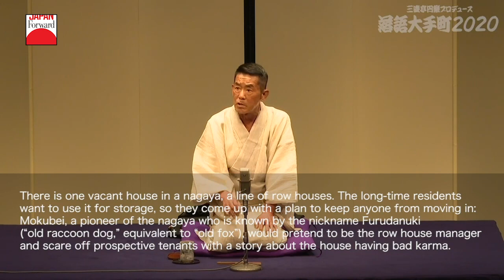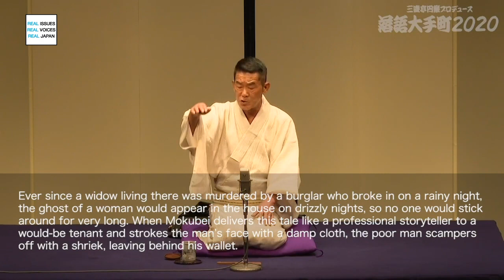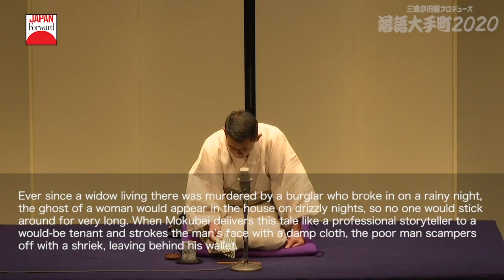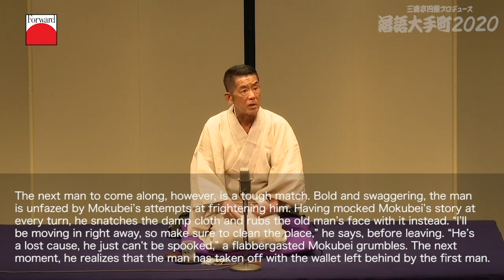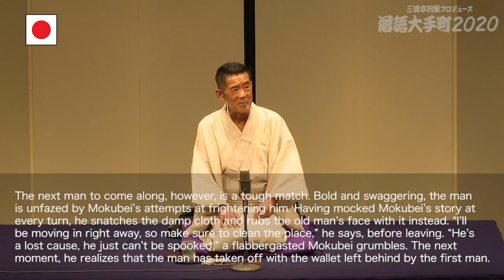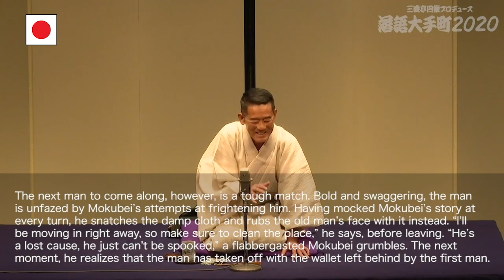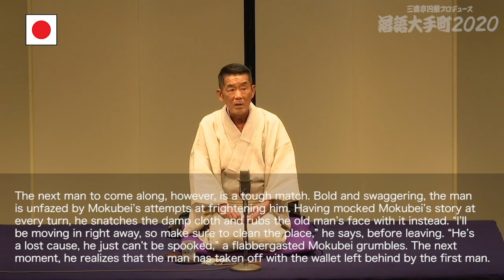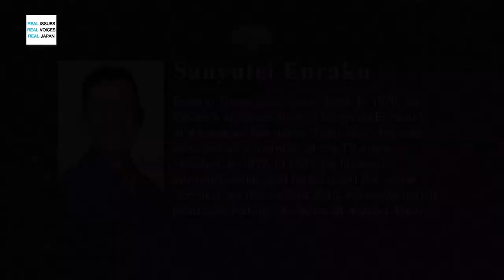Sanyutei Enraku - Rakugo Otemachi 2020 | JAPAN Forward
Born in Tokyo in 1950, Sanyutei Enraku became an apprentice of Sanyutei Enraku V and received the name 'Rakutaro' in 1970. He was selected as a member of the TV show 'Shoten' in 1977. In 1981, he finished the apprenticeship, and he adopted the name 'Enraku' as the sixth in 2010. He continuously produces Rakugo festivals all around the nation.